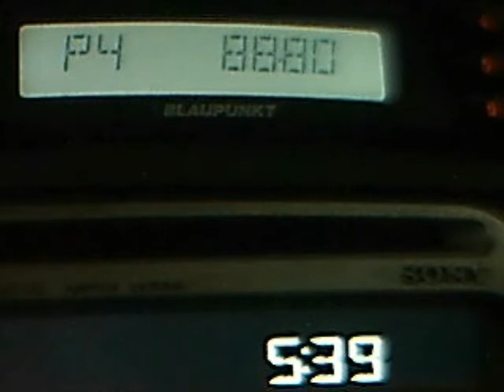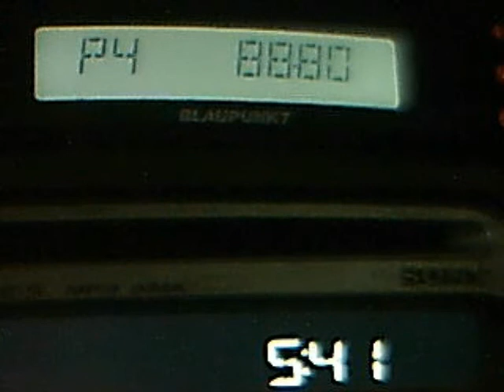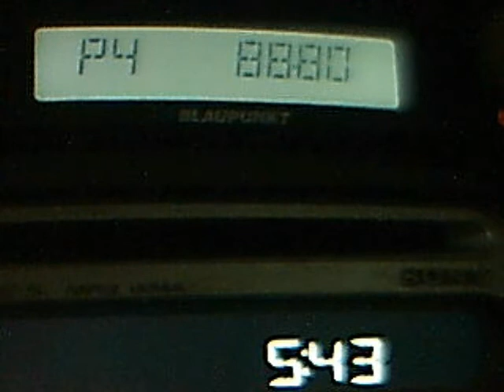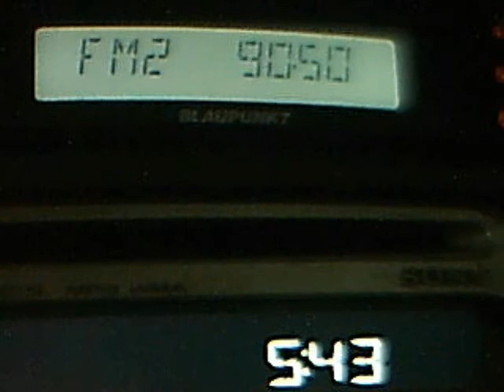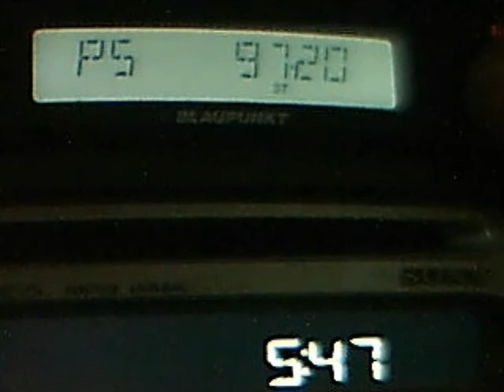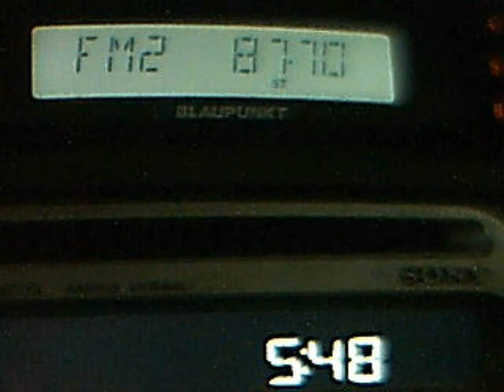zonguldak merkez dx propagation 562km and istanbul 448km variable